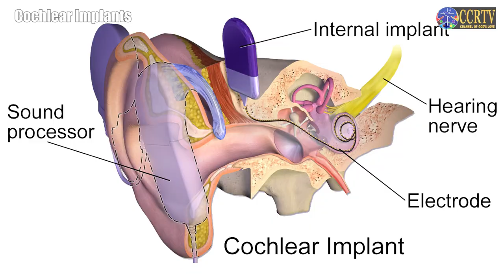Health Matters | Cochlear Implants- Dr. Christopher de Souza